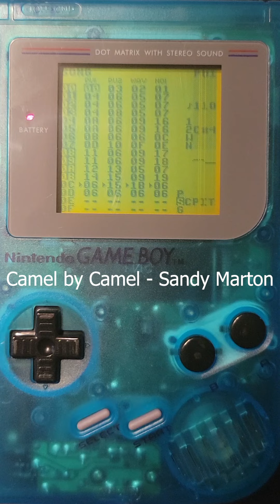Camel by Camel - Sandy Marton (Short Version LSDJ Cover)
As requested by a friend, Camel by Camel on the Nintendo Game Boy! It's a good song used in a meme going around, though I really don't recommend looking for the meme yourself.

"LittleSoundDJ" (GameBoy Game) belongs to Johan Kotlinski & Nintendo, and the Nintendo GameBoy belongs to Nintendo. "Camel by Camel" (song) belongs to Sandy Marton.